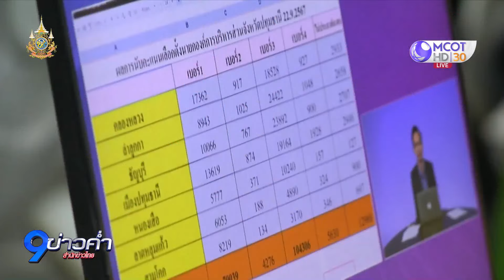ผลคะแนน นายก อบจ.ปทุมฯ ไม่เป็นทางการ "บิ๊กแจ๊ส" ทิ้งห่าง "ชาญ"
ผลคะแนนอย่างไม่เป็นทางการ การเลือกตั้ง นายก อบจ.ปทุมธานี "บิ๊กแจ๊ส" นำห่าง "ชาญ พวงเพ็ชร" เกือบ 60,000 คะแนน